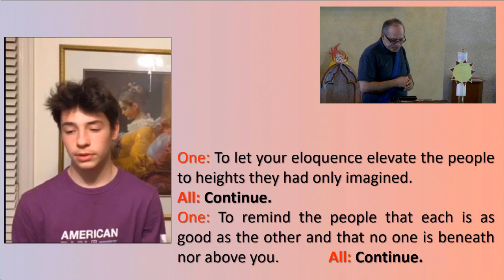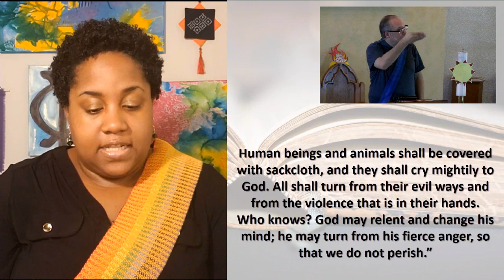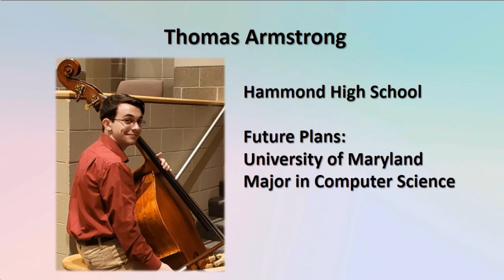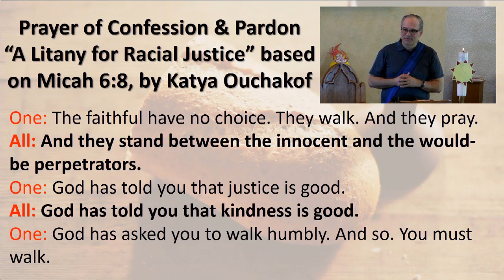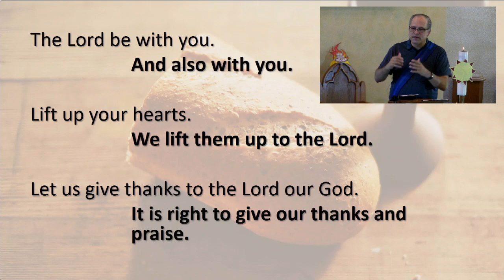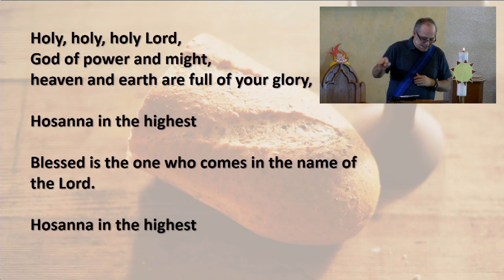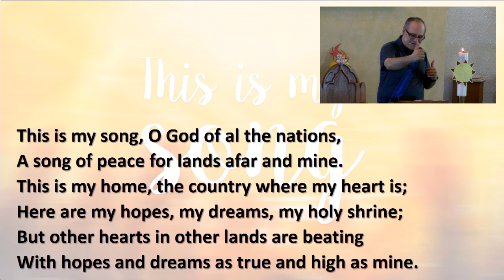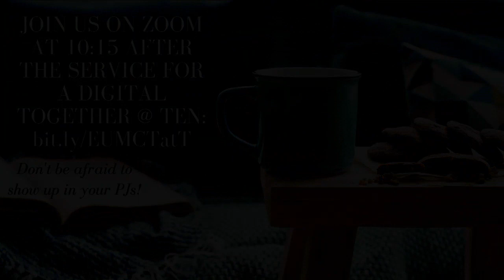Sunday Service - June 7th, 2020 - 9am